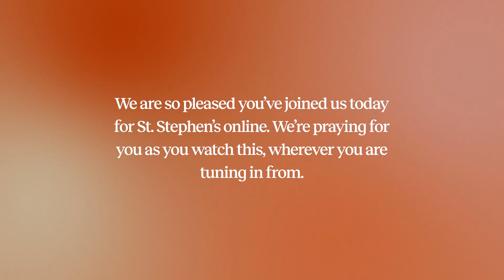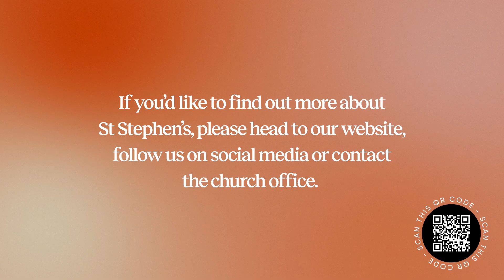St. Stephen's Online | 7 January 2024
Welcome to St Stephen’s Online – we’re so pleased you’ve joined us today. Each week we’ll be offering you a worship recording and a talk from our most recent 6pm Evening Gathering.

If you’d like to find out more about St Stephen’s head to st-stephens.org.uk. We’d love to invite you to our next Welcome Tea and meet you in person.

We hope and pray you have a great week!